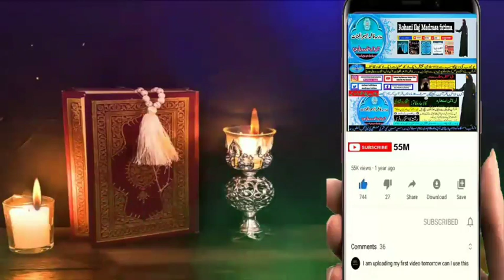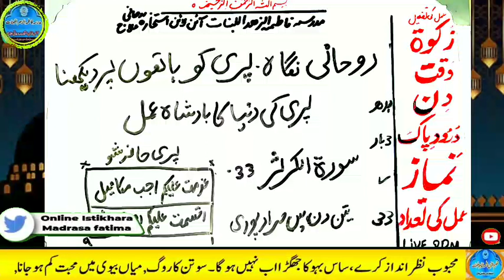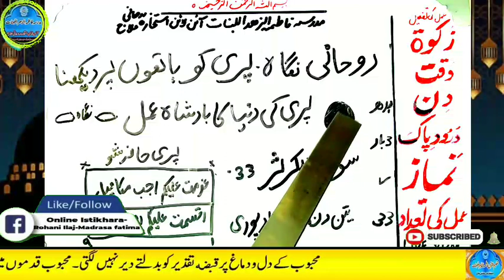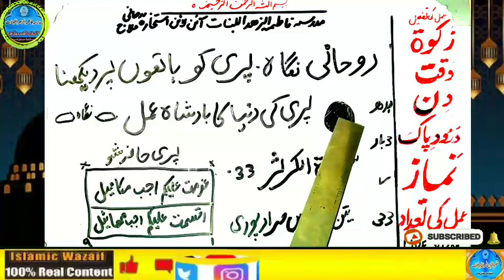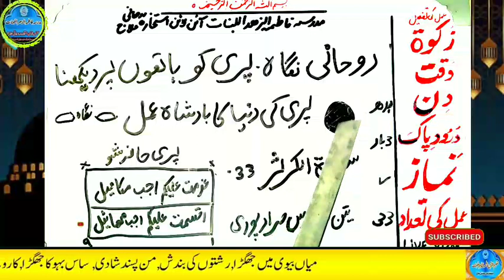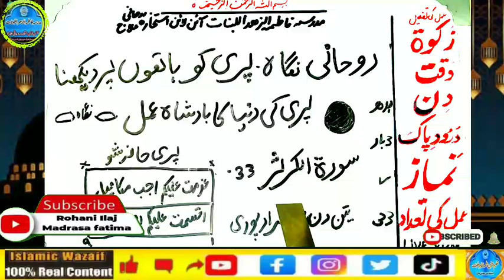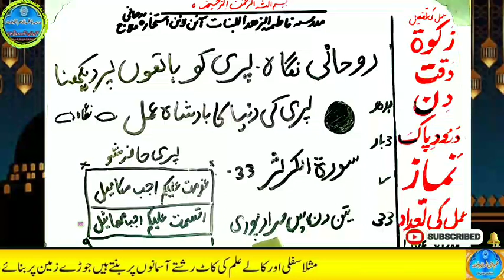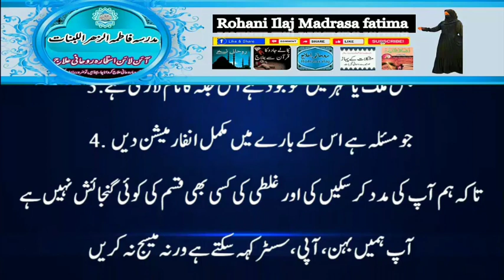Amir hone ka wazifa, daulat ka wazifa, rizq ka wazifa, wazifa for money, jab, pari, mokil ka amal